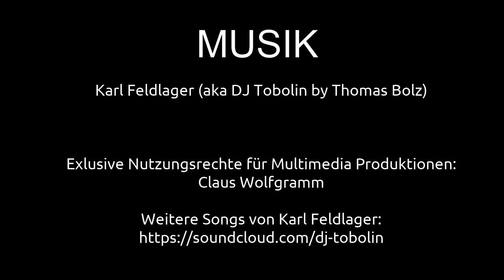Ein Tag am sonnigen Tenderingssee | Ausflugsziele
Heute geht es zu einem Tagesausflug an den Tenderingssee zu einem langen Spaziergang am Ufer entlang.

VIDEOGRAFIE / SCHNITT
Claus Wolfgramm

MUSIK
Karl Feldlager

2-- Du wünschst Dir ein spezielles Niederrhein Video? Dann schreibe in die Kommentare.
3-- Du interessierst Dich für Videoschnitt?